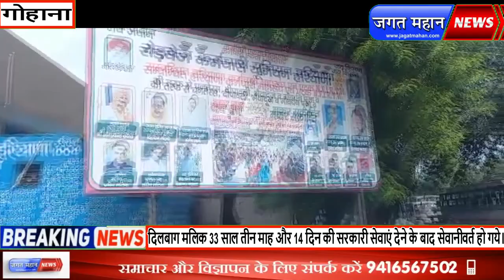रोडवेज कर्मचारियों की देखिए अमीरी सेवानीवर्त यूनियन वरिष्ठ उपप्रधान को भेंट की 15 लाख की कार।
दिलबाग मलिक बीते दिन अपने 33 साल तीन माह और 14 दिन की सरकारी सेवाएं देने के बाद सेवानीवर्त हो गये।